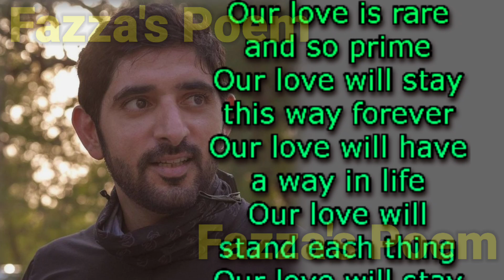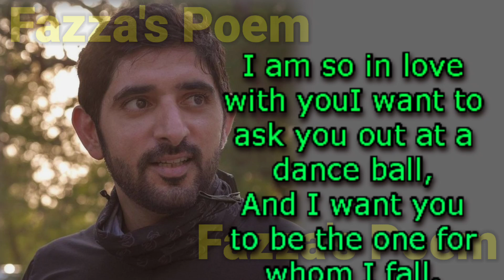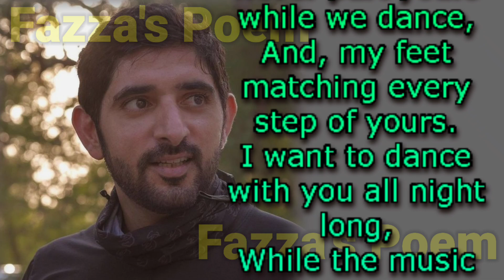Fazza, I Want To Ask You Out Dance Ball 😘 | Sheikh Hamdan Poetry Fazza Poems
Fazza poem
English poem